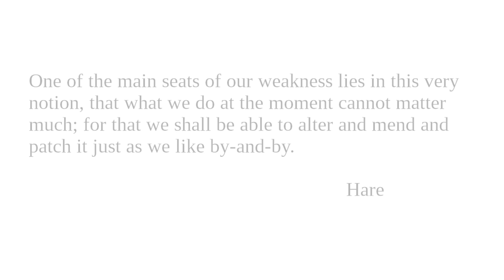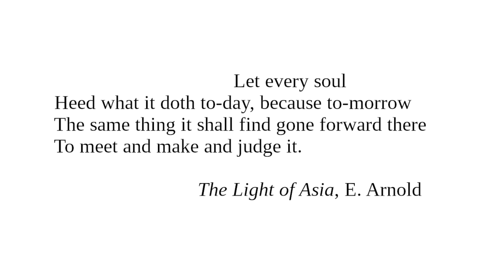Character—"Our Echoes roll from Soul to Soul": Readings from "Character And Conduct" for May 19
Readings for May 19 from "Character And Conduct: A Book Of Helpful Thoughts by Great Writers of Past and Present Ages" selected and arranged for daily reading by Constance M. Whishaw.

Topic for May 19: Character—"Our Echoes roll from Soul to Soul"